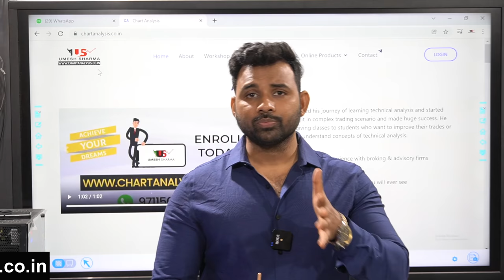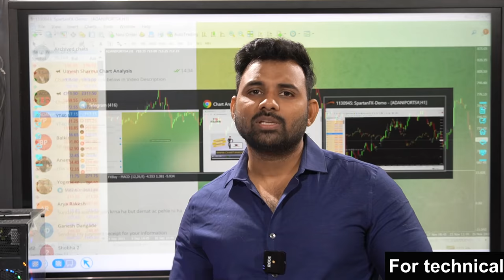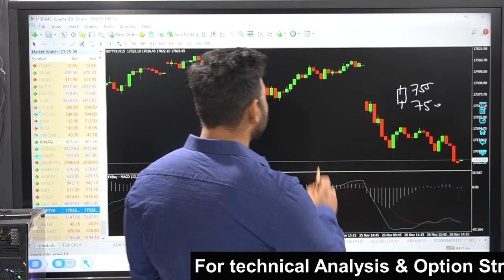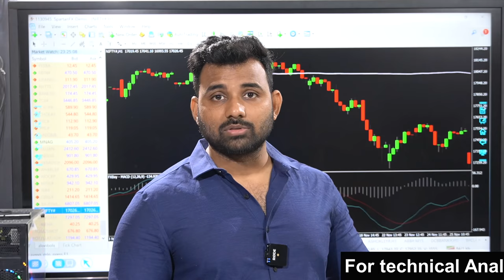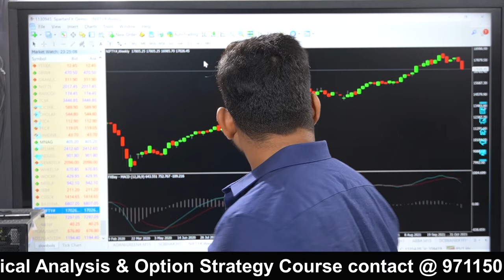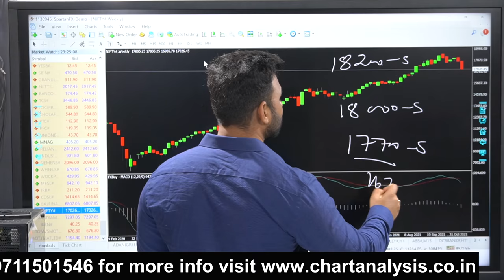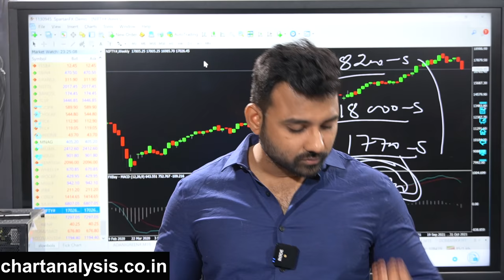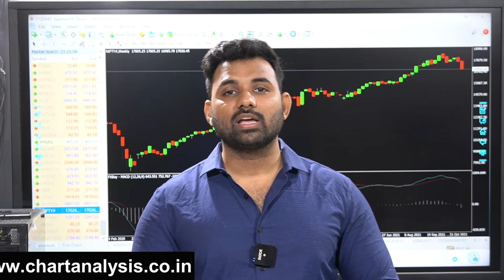Time Frame Trading - ChartAnalysis Will Tell You How To Do Time Frame Analysis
Technicalanalysis Intradaytrading Time Frame

Choice Broking
Link for Account Opening
1 paisa for Intraday 10 paisa for Delivery Brokerage

Trading successfully requires staying disciplined, learning new
strategies and putting them in place, which are some of the most
important factors. At Chart Analysis, Mr Umesh Sharma guide you
every day about the right trading tips. By providing regular stock
market analysis, he helps you develop a successful trading plan for
the future.

In the above video, we had discussed the right tips for finding the
stocks to trade-in. Here Mr Umesh Sharma had elaborated about
some best stocks you should trade in tomorrow. This video will also
guide you about how Swing trading can help you to trade well. Watch
and review the above video carefully to know all the major aspects
of Swing trading.

Explaining Swing Trading

A swing trade is a strategy that attempts to buy and sell stocks over
a targeted period that can range from one day to several weeks to
capture short-to-medium-term gains. In order to find the right
trading opportunity, swing traders rely heavily on technical analysis.
Fundamental analysis is also used by swing traders to discern price
patterns and trends.

Swing trading achieves its purpose by occupying a chunk of a
potential price movement. In this case, you are predicting the future
movement of the price of an asset. So, here&#39;s the main information
you need to know about swing trading.

Swing trading usually involves holding long or short positions on stock
for more than one trading session. It doesn &#39;t last more than a couple
of weeks or months. Furthermore, swing traders can also take place
during trading sessions. As a result of extremely volatile conditions,
this is actually a rare occurrence. Stay up-to-date on the stock
market with Chart Analysis. Feel free to post your views and queries